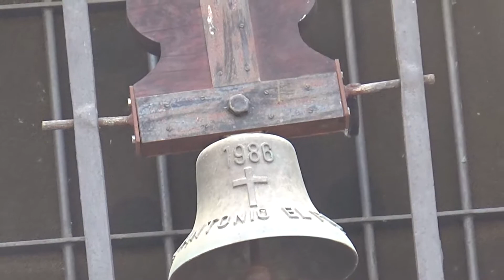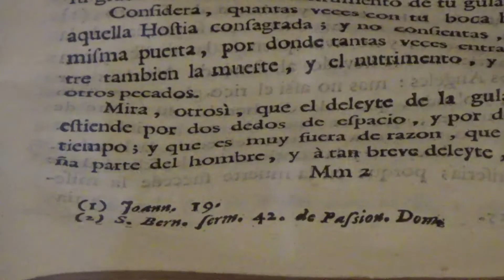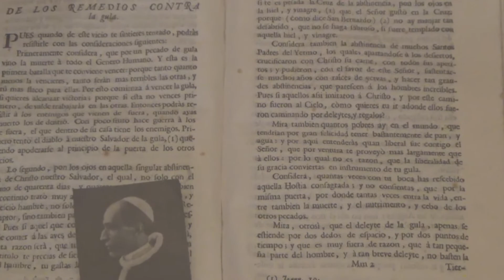Ermita de San Antonio el Pobre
La Ermita de San Antonio el pobre, está dedicada al que fuera fundador de este modo de vida, San Antonio Abad. Venerado por "Juan, el pobre", que habitó la cueva y que originó su construcción.